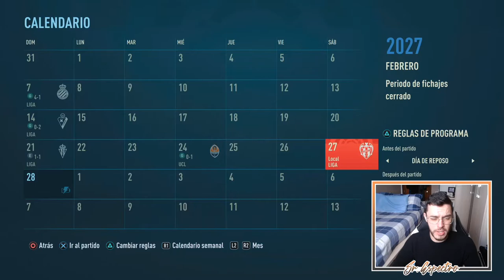⭐LA CHAMPIONS ESTÁ AQUÍ | MODO CARRERA FIFA 22 | REAL MADRID #76